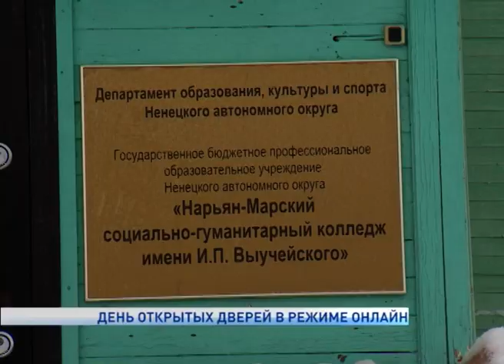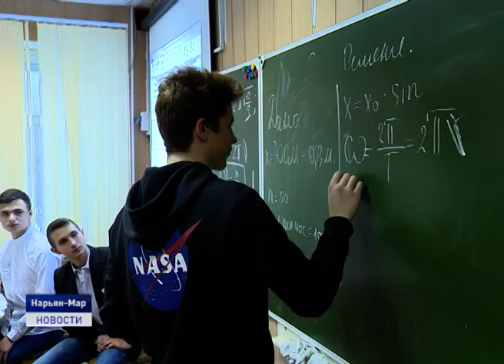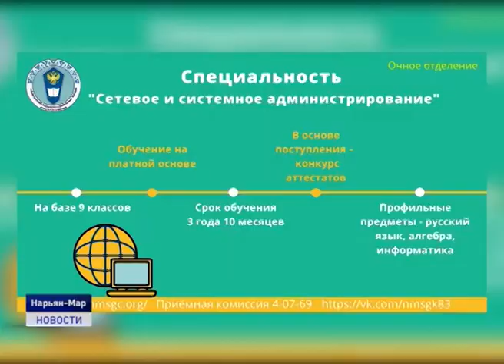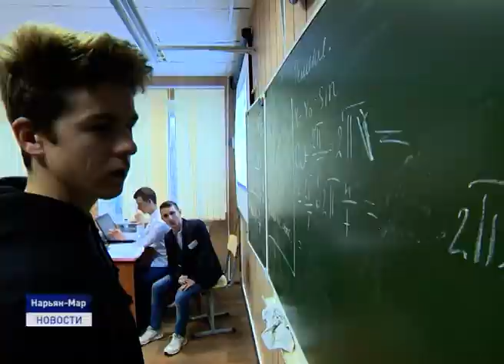ДЕНЬ ОТКРЫТЫХ ДВЕРЕЙ В РЕЖИМЕ ОНЛАЙН